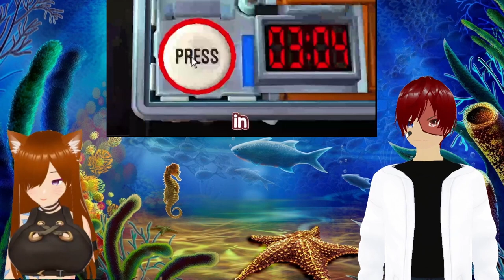Reacting to mysta moments #1 ft Glicfox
I Reacted to mysta rias tik toks with glicfox, verdict he is very funny!!!